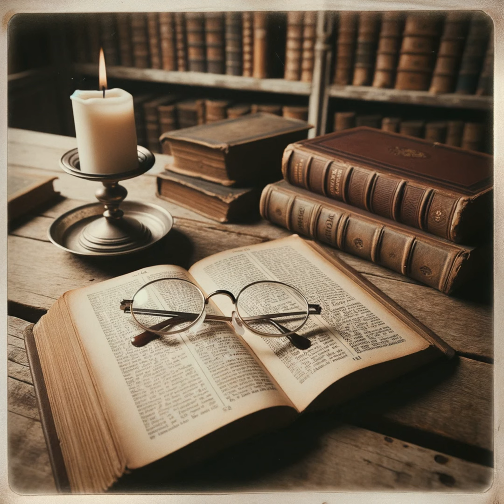A Handbook on Paul’s Letter to the Romans by Barclay M. Newman and Eugene A. Nida - Romans Introd...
Barclay Newman and Eugene Nida's study of Paul's Letter to the Romans highlights its significance as a foundational text in Christian theology, offering an in-depth discourse on salvation, righteousness, and faith. The letter is celebrated for its theological depth, particularly its exposition on salvation — a divine act of justifying humans through faith, irrespective of their deeds or ethnic origins, as highlighted in Romans 1:17. The letter starts by acknowledging the universal sinfulness of humans, setting a stage for the need for salvation against God's wrath due to ungodliness and wickedness.

Paul emphasizes that neither Jews nor Gentiles are exempt from sin, dismissing any claim of ethnic superiority. The crucial concept of justification by faith is elaborated, citing Abraham's example to illustrate that righteousness comes from faith, not law, making salvation accessible to all. Chapters 5-8 discuss the implications of justification, describing a transformative grace that brings peace with God and a new life through the Spirit. Paul assures believers of God's love and the glory that awaits them, moving from condemnation to redemption.

Practical aspects of living out this faith are detailed in chapters 12-15, where Paul advises on ethical living, exercising spiritual gifts, and harmonious living. The letter also addresses the issue of Israel's unbelief and God's overarching plan, reflecting Paul's anguish and hope for a future where God's mercy is extended to all.

Newman and Nida underscore the letter's ongoing relevance, viewing it not merely as a theological text but as a guide addressing existential human concerns. It offers hope and direction for sin, faith, and righteousness, emphasizing how these theological concepts should influence practical living. Ultimately, Paul's Letter to the Romans is portrayed as a monumental work, profoundly impacting Christian thought and practice, guiding believers in their spiritual journey through its intricate blend of theological depth and practical wisdom.